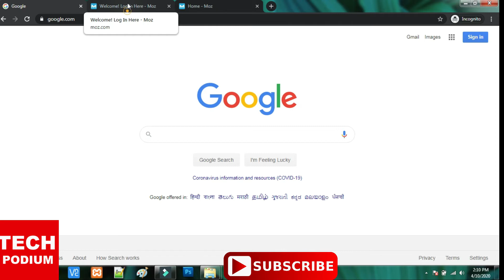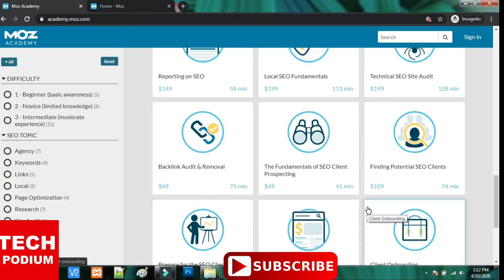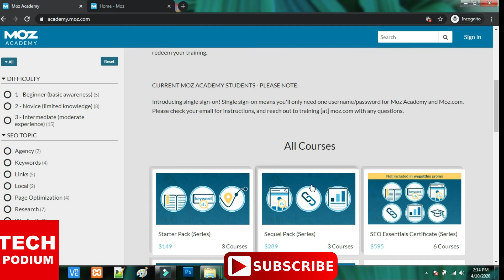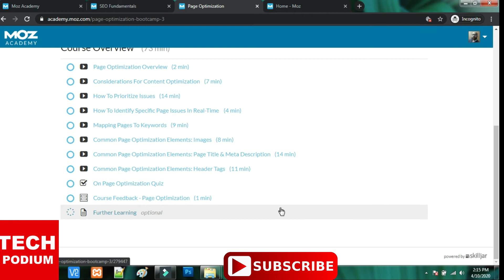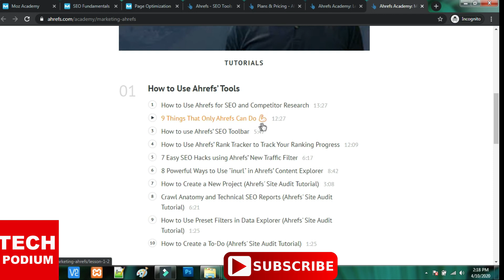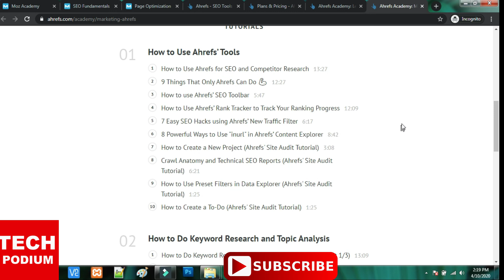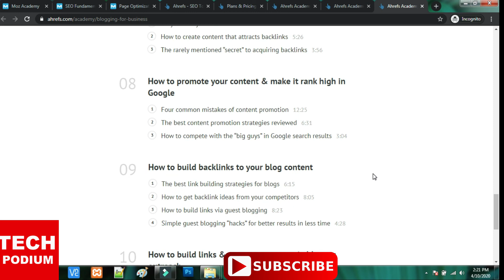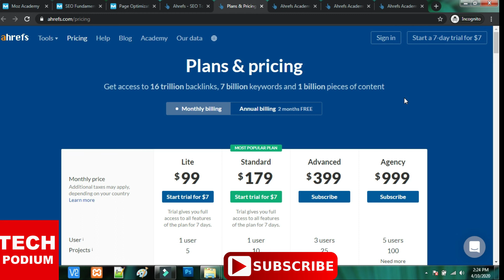Moz Academy Free Course | Moz Academy Free SEO Education | Ahrefs.com Academy Free SEO Course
How To Use Google Search Console To Get More Traffic | Google Search Console Me Website & Sitemap Kaise Add Kare

Google My Business Hindi Tutorial | How To Use Google My Business | Google My Business Me Free Website Kaise Banaye

Truelancer Full Tutorial in Hindi 2020 - Create Account, Set up, Send Proposal, Withdraw Money, Gig Review